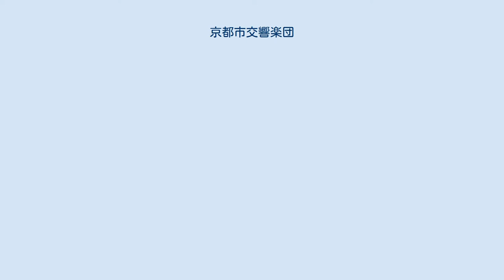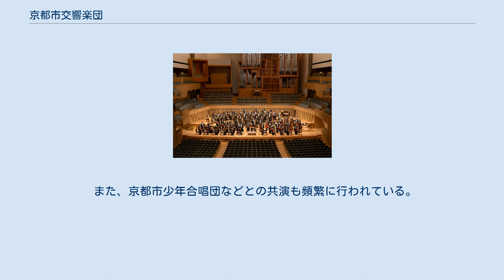京都市交響楽団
京都市交響楽団（きょうとしこうきょうがくだん、英語: City of Kyoto Symphony Orchestra）は、京都市に本拠を置くプロのオーケストラである。
 京都市交響楽団の通称は京響（きょうきょう）。
日本オーケストラ連盟正会員である。
 1956年4月に、日本で唯一の自治体直営のオーケストラとして創立された。
2009年4月からは京都市の直営を離れ、財団法人京都市音楽芸術文化振興財団（現：公益財団法人京都市音楽芸術文化振興財団）の運営となった。
現在の常任指揮者兼芸術顧問は広上淳一、桂冠指揮者に大友直人。
 現在は京都コンサートホールで毎月1回の定期演奏会を開催している。
4管編成。
創立当初から自治体だった直営の利を活かして、現在でも演奏機会の少ない曲を採り上げることも多い。
2003年から「こどものためのコンサート」を定期的なシリーズとして開催し、2009年からは「オーケストラ・ディスカバリー」にリニューアルした。
2005年にプラハ交響楽団（FOK）と姉妹オーケストラ盟約を締結。
 その他、毎年12月第1日曜日に大阪城ホールに於いて開催されてきている「サントリー1万人の第九」へも、当該興行の創始年（1983年）から2001年までの毎年と2010年・2011年に本楽団として参加している。
 90年代、「京の響」というKBS京都のテレビ番組で演奏会が放送されていたことがある。
 また、京都市少年合唱団などとの共演も頻繁に行われている。